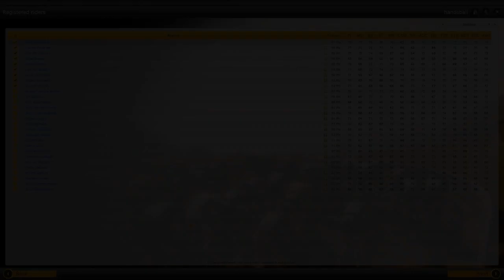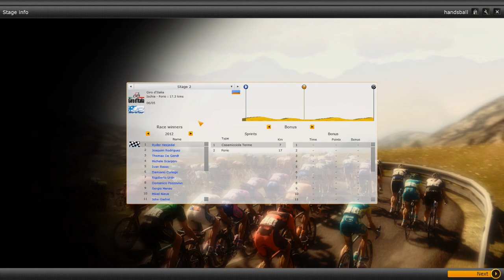Giro d'Italia 2013 Stage 1 - PCM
Welcome to stage 1 of the Giro d'Italia 2013 in PCM. In the giro i am lotto belisol, looking to win some stages, but it will be hard...

The Giro d'Italia is an annual multiple-stage bicycle race primarily held in Italy, while also occasionally passing through nearby countries. The race was first organized in 1909 to increase sales of the newspaper La Gazzetta dello Sport; however it is currently run by RCS Sport. The race has been held annually since its first edition in 1909, except when it was stopped for the two world wars. As the Giro gained prominence and popularity the race was lengthened, and the peloton expanded from primarily Italian participation to riders from all over the world. The Giro is a UCI World Tour event, which means that the teams that compete in the race are mostly UCI Proteams, with the exception of the teams that the organizers can invite.
Along with the Tour de France and Vuelta a España, the Giro makes up cycling's prestigious three-week-long Grand Tours. The Giro is usually held during late May and early June. While the route changes each year, the format of the race stays the same, with the appearance of at least two time trials, the passage through the mountains of the Alps, including the Dolomites, and the finish in the Italian city of Milan. Like the other Grand Tours, the modern editions of the Giro d'Italia normally consist of 21 day-long segments (stages) over a 23-day period that includes 2 rest days.
All of the stages are timed to the finish. After finishing the riders' times are compounded with their previous stage times. The rider with the lowest aggregate time is the leader of the race and gets to don the coveted pink jersey. While the general classification gathers the most attention there are other contests held within the Giro: the points classification for the sprinters, the mountains classification for the climbers, young rider classification for the riders under the age of 25, and the team classification for the competing teams. The 2012 edition of the race was won by Canada's Ryder Hesjedal; the first Canadian winner in the history of the Giro d'Italia.

Powered by

music